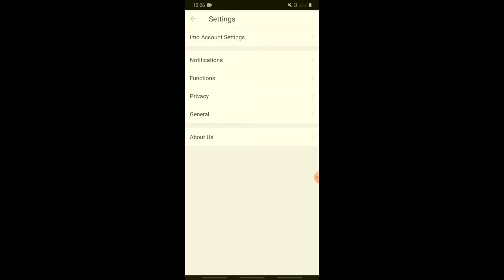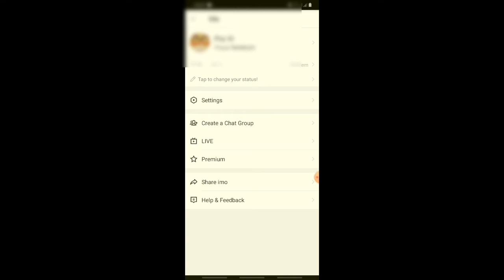how to delete imo account in tamil